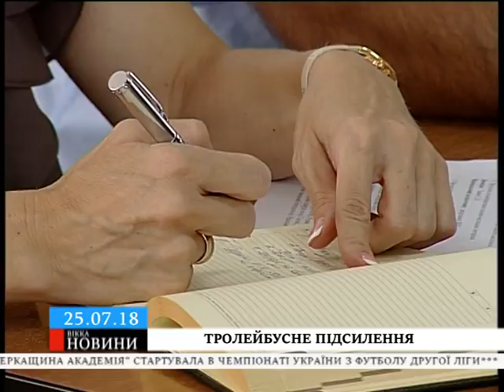Черкаських тролейбусників підсилять 17 мільйонами гривень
Необхідність змін виникла через підвищення тарифів на електропостачання